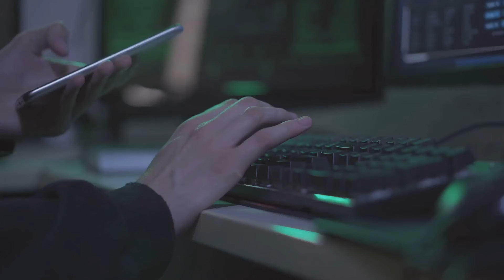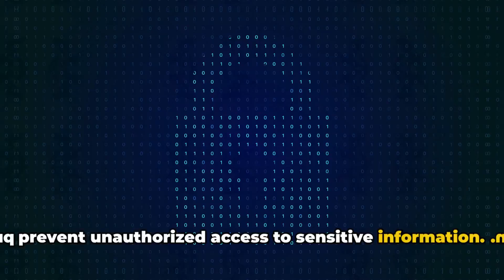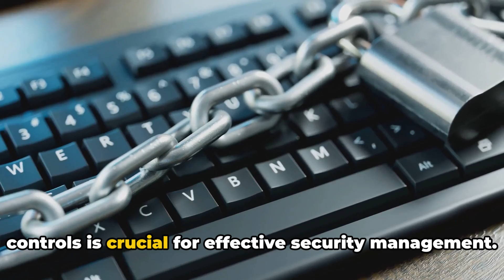CompTIA Security+ SY0-701 Course - 1.1 Compare and Contrast Various Types of Security Controls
OUTLINE:

00:00:00 Introduction to Security Controls
00:00:26 Technical Controls
00:00:41 Managerial Controls
00:00:57 Operational Controls
00:01:10 Physical Controls
00:01:22 Types of Security Controls
00:01:30 Preventive Controls
00:01:41 Deterrent Controls
00:01:54 Detective Controls
00:02:01 Corrective Controls
00:02:16 Compensating Controls
00:02:31 Directive Controls
00:02:46 Conclusion